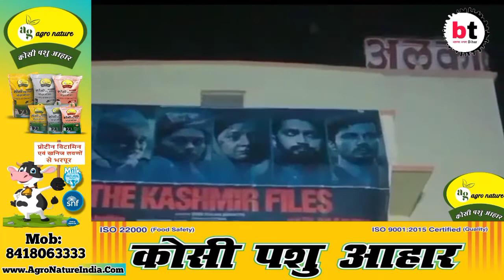Begusarai: चर्चित फ़िल्म "द कश्मीर फाईल्स" को देखने अल्का सिनेमा हॉल में उमड़ा दर्शकों का जनसैलाब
Begusarai: चर्चित फ़िल्म "द कश्मीर फाईल्स" को देखने अल्का सिनेमा हॉल में उमड़ा दर्शकों का जनसैलाब।BTNewsBiharl